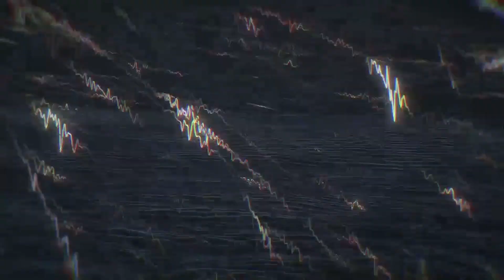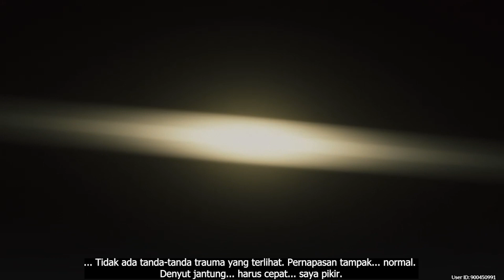Wuthering Waves Bahasa Indonesia? Full Story Part 1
Ribut amat ga ada sub Indo, nih saya translate in
ya maaf kl ngaco, saya juga ga bisa bahasa inggris haha

►Code: WUTHERINGWAVESGIFT, WUTHERINGGIFT, WUTHERING2024